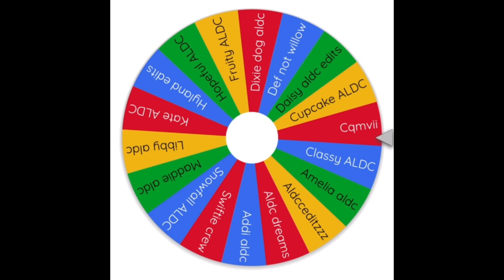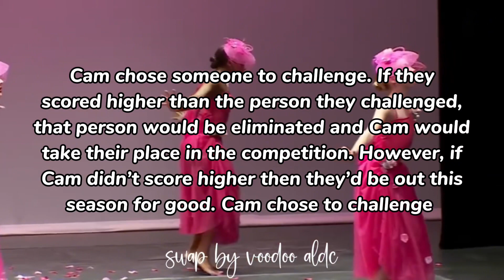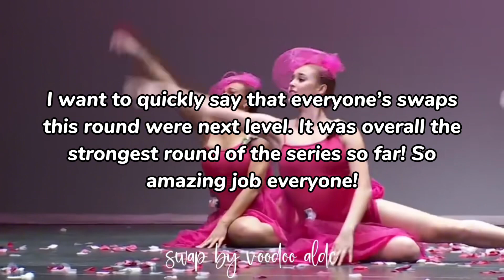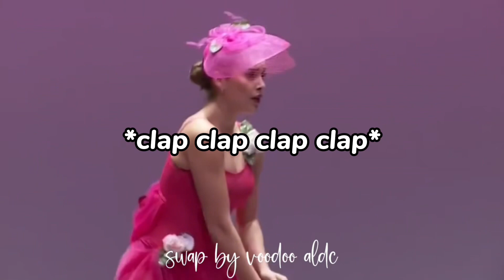Voodoo ALDC’s ASC Season 5 Round 13!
Let’s gooooo

✔️= posted
😴= excused
❌= dropped out
❎= didn’t post, therefore eliminated

Fᴀᴠᴏᴜʀɪᴛᴇ sᴏʟᴏs: ᴠᴏᴏᴅᴏᴏ ᴅᴏʟʟ, ʙʀᴇᴀᴋɪɴɢ ᴅᴏᴡɴ ᴡᴀʟʟs, ɪɴᴛᴏ ᴍᴇ, ꜰᴀʟsᴇ
Fᴀᴠᴏᴜʀɪᴛᴇ ᴅᴜᴇᴛs: ᴛʜᴇ ʟᴏɴɢ ɢᴏᴏᴅʙʏᴇ, ᴜɴʙʀᴇᴀᴋ ᴍʏ ʜᴇᴀʀᴛ & ꜰᴏʀ ʏᴏᴜ ᴛᴏᴏ
Fᴀᴠᴏᴜʀɪᴛᴇ ᴛʀɪᴏs: ʙᴜᴄᴋʟᴇ ᴜᴘ & ʙʟᴀᴄᴋʙɪʀᴅs
Fᴀᴠᴏᴜʀɪᴛᴇ sᴇᴀsᴏɴ: sᴇᴀsᴏɴ 5
Fᴀᴠᴏᴜʀɪᴛᴇ ᴅᴀɴᴄᴇʀ: Kᴇɴᴅᴀʟʟ

Wʜᴏ ᴍᴀᴅᴇ ᴍʏ ɪɴᴛʀᴏ: Aʟᴇx
Wʜᴏ ᴍᴀᴅᴇ ᴍʏ ᴏᴜᴛʀᴏ: Eᴢᴢɪᴇ
Wʜᴏ ᴍᴀᴅᴇ ᴍʏ ʙᴀɴɴᴇʀ: Aʟᴇx